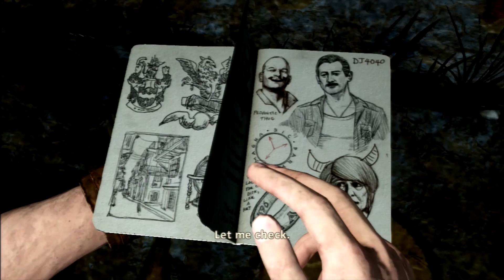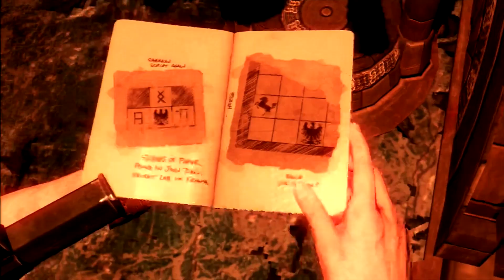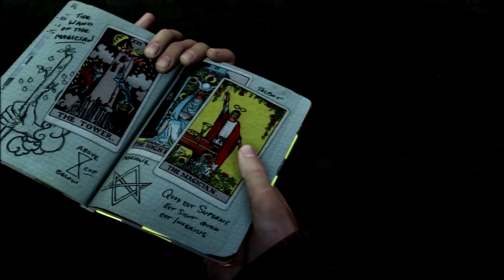Let's Play: Uncharted 3: Drake's Deception Episode 3-Oh No Chateau